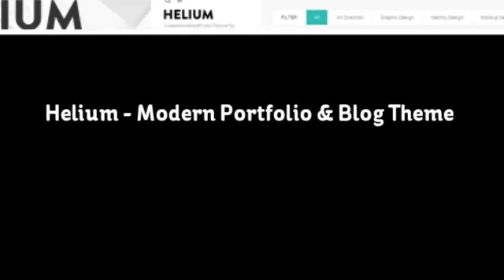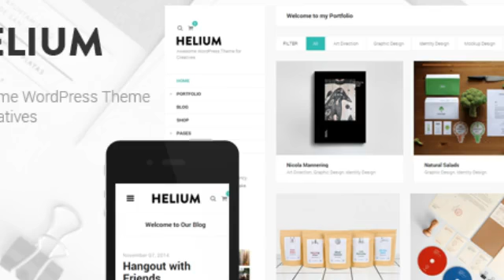Helium - Modern Portfolio Blog Theme